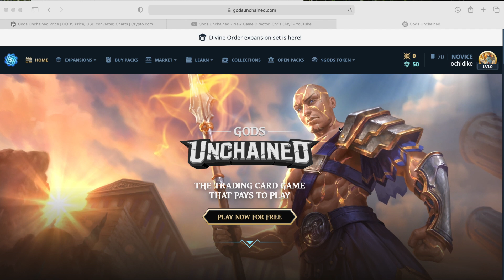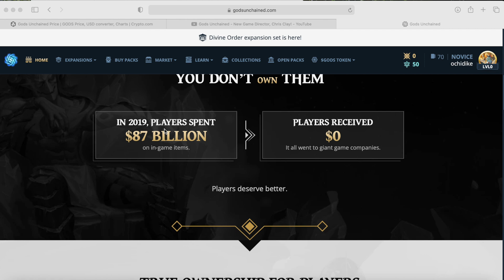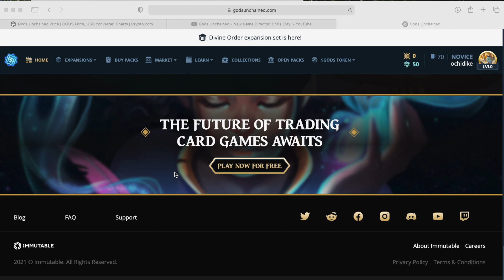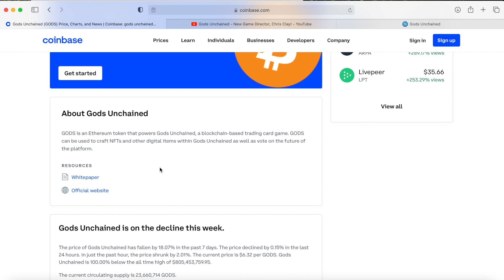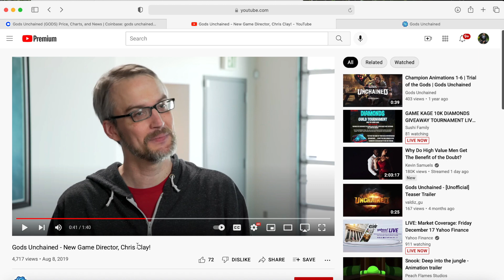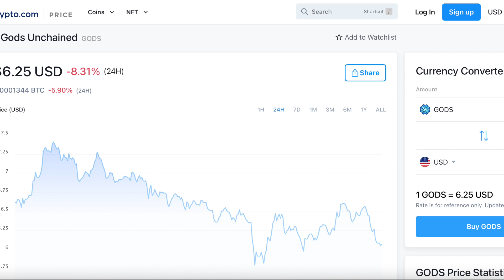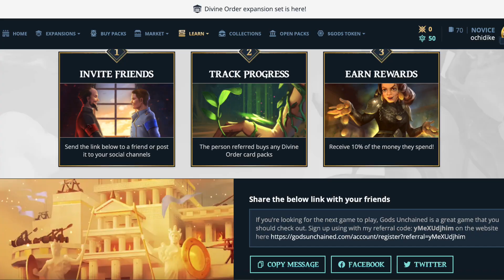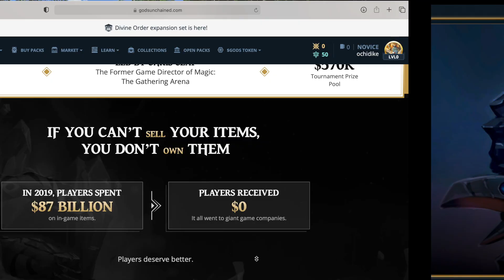Gods Unchained: One of The BEST Crypto Games To Play For FREE - Gods Crypto Price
Referral

code is yMeXUdjhim

Orlando Chidike
140 Merriman rd *1135

 Gods Unchained is a decentralized competitive card game. At its core Gods Unchained is a blockchain-based game, enabling users to trade and sell their cards freely, with the same level of ownership as if they were real, tangible cards.

The game is developed by Immutable, a Sydney-based company.

The cards are bought and sold as non-fungible tokens (NFT) on the Ethereum Blockchain